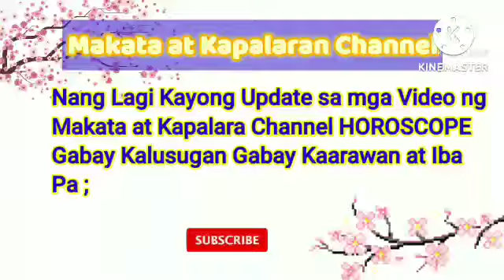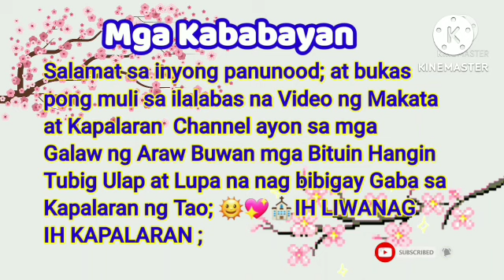Diskarteng Jueteng Sa Pag Laki ng Pera July 09, 2022 Araw-Araw#3Bola#Kombination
Araw-Araw#3Bola#Kombination